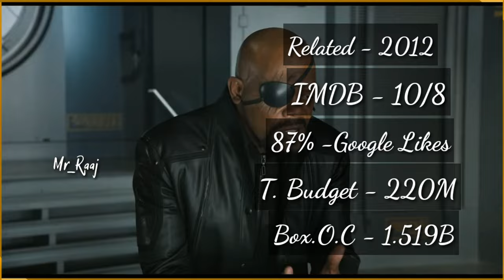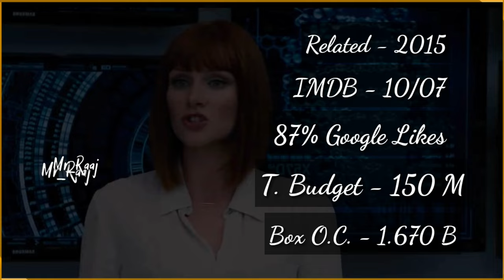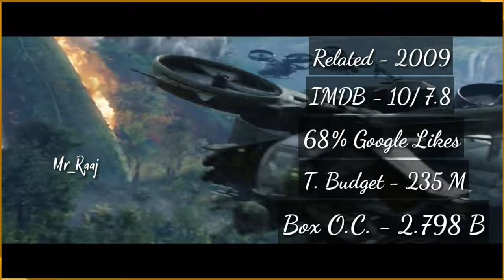सबसे ज्यादा कमाई करने वाली Top10 फिल्मे | Top10 Arning Karne Wali Movie In Hindi | Mr_Raaj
दुनिया की सबसे ज्यादा कमाई करने वाली Top10 मूवी | Top10 Arning Karne Wali Movie In Hindi | Mr_Raaj

Wc Guys aap sabhi ka swagat hai hamari is chennel par , Top 10 Arning karne wali  Movie in hindi

Voice by : Mr-Raaj
Video Editing by : Gaurang

Best hollywood historical fantasy movies in hindi dubbed | new hollywood historical movies | best historical movies in hindi | top Hollywood historical movies in hindi on youtube | hollywood historical movies in hindi dubbed full action hd
hollywood action movie trailer | hollywood action movies in hindi dubbed full action hd | hollywood action movie hindi dubbed |
Hollywood fantasy movies in hindi dubbed full action hd | top 10 hollywood fantasy movies in hindi on youtube | fantasy hollywood movies in hindi dubbed full action hd
Top 5 Hollywood adventure movies in hindi | hollywood adventure movies in hindi available on youtube, top adventure movies in hindi available on youtube | hollywood adventure movie in hindi | top hollywood adventure movies in hindi | hollywood adventure movies 2020
hollywood time travel movies in hindi | hollywood time travel movies in hindi dubbed full action hd | hollywood time travel movies in hindi dubbed
top hollywood zombie movies in hindi | top 5 Hollywood Virus infected movies in hindi | virus movie in hindi | top zombie Survival movies in hindi | hollywood zombie movies in hindi dubbed full action hd
Top 10 Hollywood Animation Movies In Hindi Dubbed | Animation Movies On YouTube || Filmy Dost | top 10 adventure movies hollywood in hindi available on youtube
Top 5 Hollywood Sci-fi Action movie in Hindi dubbed | Hollywood science fiction movies in hindi | science fiction movies in Hindi | hollywood sci fi movies in hindi dubbed full action hd
Adventure comedy science fiction fantasy movieWc Guys aap sabhi ka swagat hai hamari is chennel par , Top 5 hollywood Horror Movie in hindi